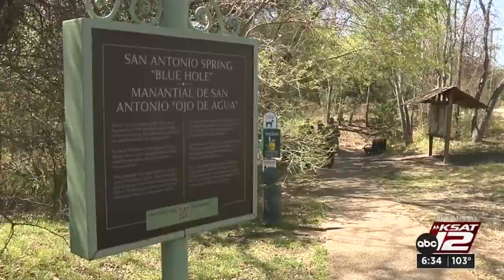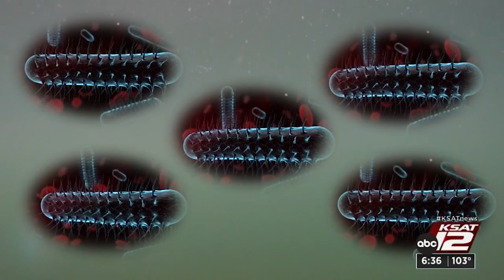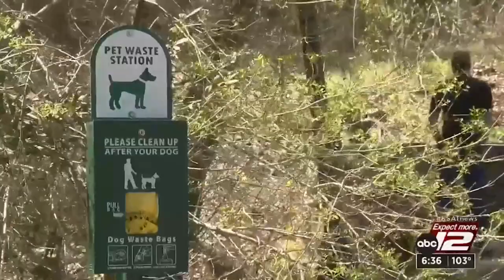Will the San Antonio River ever be swimmable? KSAT Explains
The San Antonio River is mainly a tourist attraction, but there are dreams of making it a place people can swim one day.